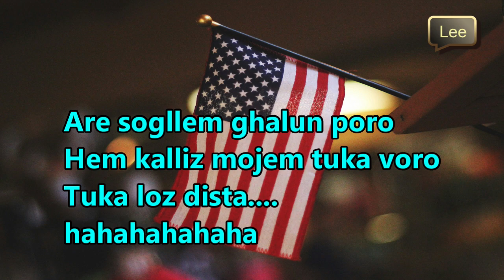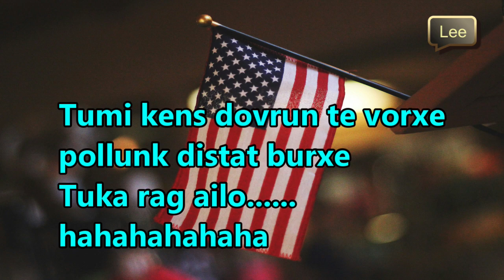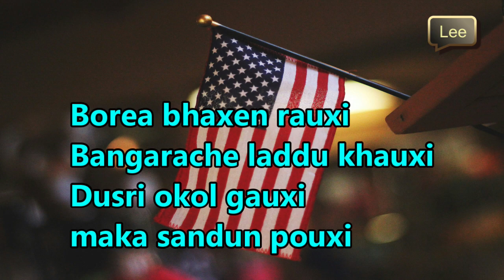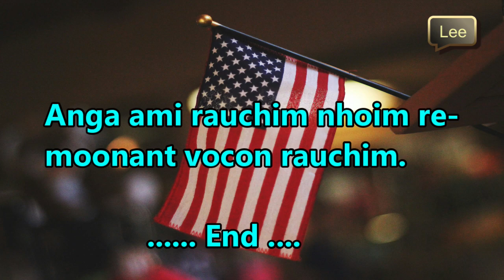Konkani Karaoke🎤Amerikak Pauxi❤(Remastered Version)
All rights to the Original Composer.
Original singer: Lorna
Original composer : Chris Perry